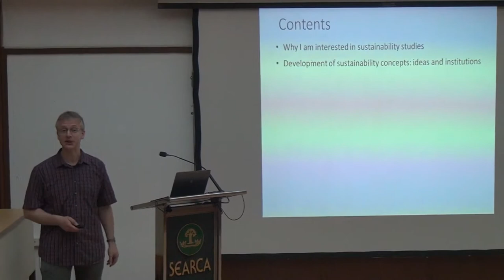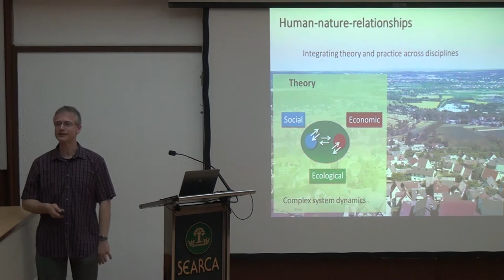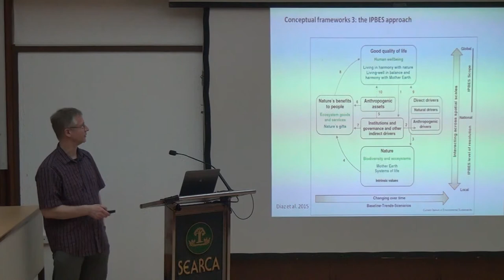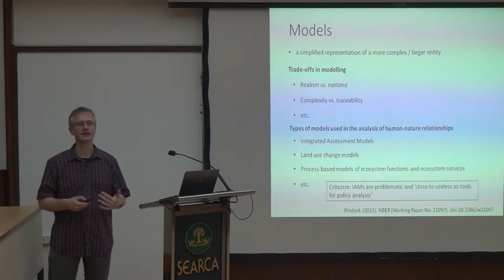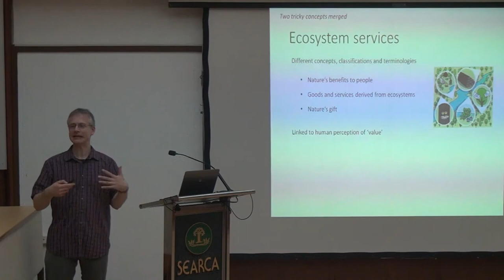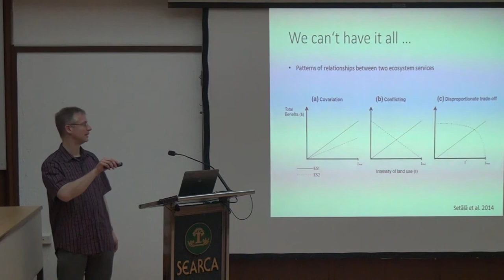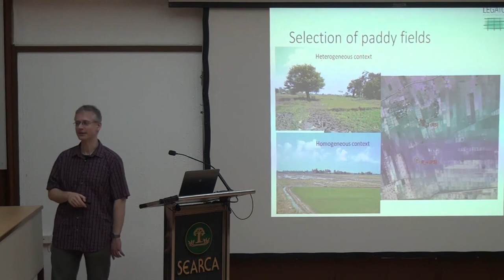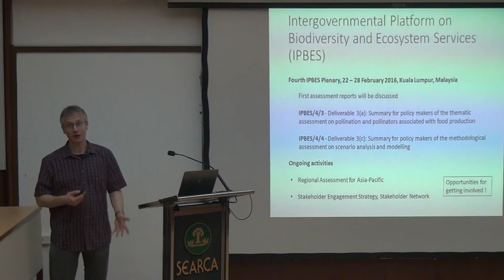Where science, policy and land mgmt meet - scientific research for the sustainable use of ecosystems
Where science, policy and land management meet - scientific research for the sustainable use of ecosystems

by Dr. Stefan Hotes
Department of Ecology
Phillips-University Marburg, Marburg, Germany